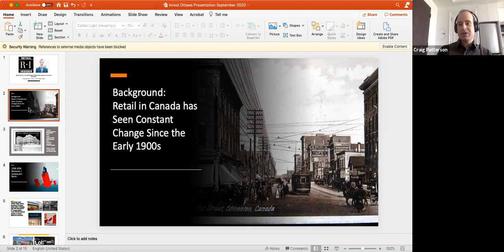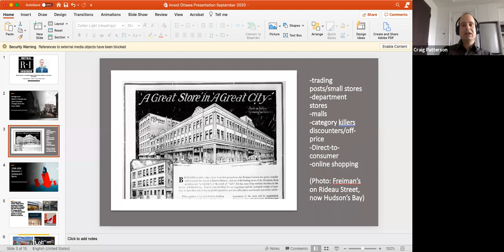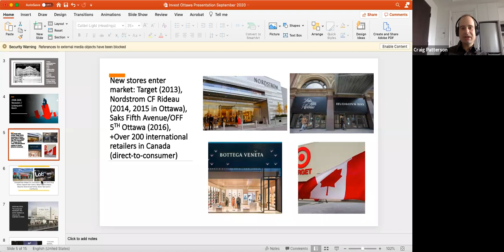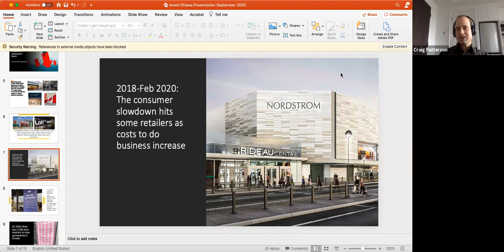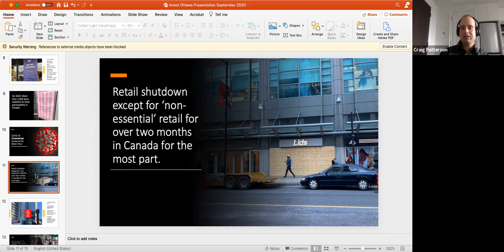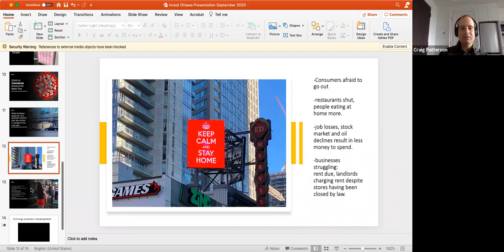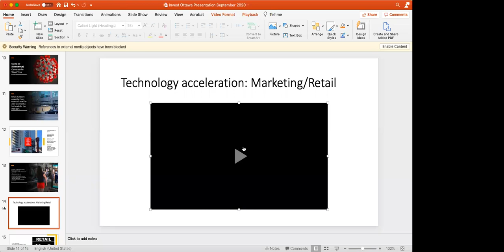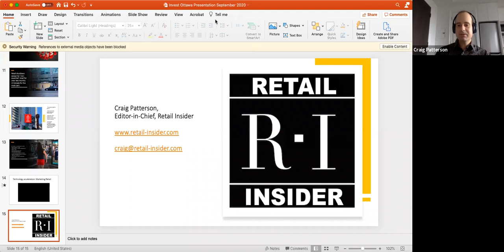Future of Canadian Retail Webinar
With consumers changing their shopping behaviour, retail store owners need to innovate and adapt to a new retail environment online and in-store. Change is hard - and pivoting your business model to address new challenges presented by COVID-19 is a daunting process.

In the recent Digital Main Street webinar, The Future of Canadian Retail, Founder and Editor in Chief of Retail Insider Craig Patterson shares his insights into the impact of COVID-19 on the Canadian retail industry – and ways retailers can adapt to the changing landscape.

Looking for more industry focused events? Learn a lot, access top speakers, connect with other business owners and expand your network though our Digital Main Street events. and check out what’s coming up next. Access online learning about best practices, the latest industry trends and new digital tactics for your business - for free.